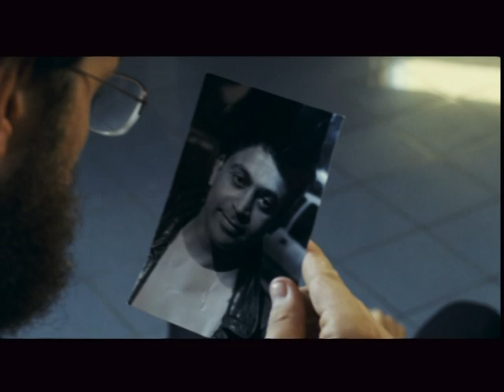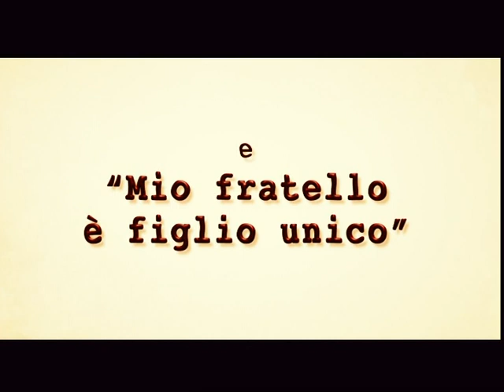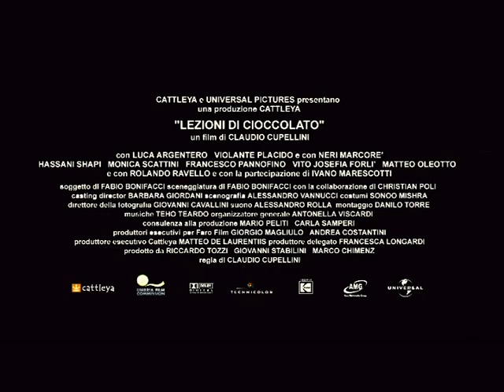lezioni di cioccolato trailer ita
Insensibile e senza scrupoli, Mattia è un cinico imprenditore edile votato alla fede del "risparmio come massimo guadagno". Dopo aver rinunciato a costruire i ponteggi di sicurezza per il suo cantiere, si ritrova improvvisamente a far fronte ai ricatti di uno sfortunato operaio egiziano, caduto da un tetto e costretto al gesso dalla vita in su. Ragione del ricatto, un concorso da cioccolataio da frequentare sotto mentite spoglie (quelle di Kamal appunto, impossibilitato a partecipare) in cambio di una non denuncia per le condizioni disumane del cantiere. Per Mattia, si apriranno le porte di un mondo sconosciuto fatto di integrazione culturale e di dignitosissima povertà, nel tentativo di redimersi dalla sua vita precedente ed evitare, al tempo stesso, una scottante denuncia alle autorità